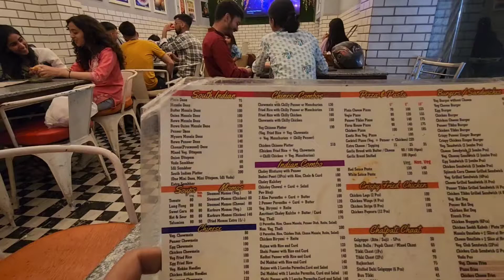shaurya ko burger pasand aagya🥰🥰||Shaurya rawat and family vlog ♥️ ❤️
shaurya ko burger pasand aagya # daily life vlog shaurya rawat and family vlog ♥️ ❤️ 💖